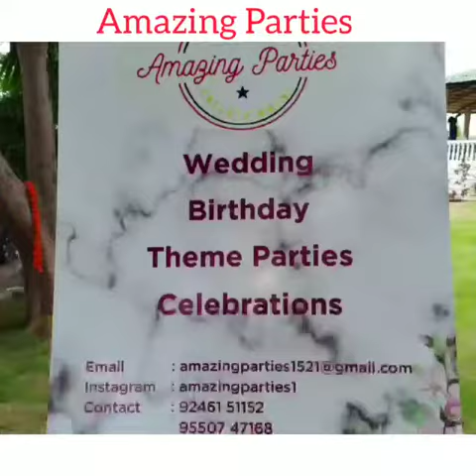Birthday decorations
This amazing decor done by Amazing Parties.we have our own customized themes for Birthday parties